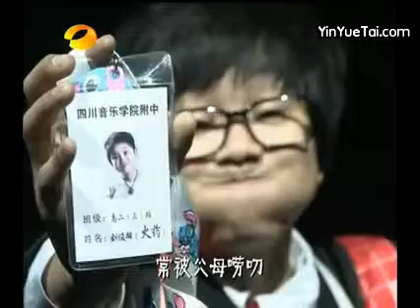火药 Gunpowder (刘俊麟 Tank Liu/RTA-Junior)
刘俊麟
昵称：小盐、俊麟、幺儿、川普宝宝
出生日期：1995年8月17日
生肖：猪
星座：狮子座
籍贯：四川省达州市
民族：汉

Tank Liu
Date of Birth: August 17, 1995
Animal Sign: the Boar
Zodiac: Leo
Place of Birth: Sichuan, China

RTA是新生代青春偶像组合。RTA组合共11位成员，分为少年组和青年组，少年组4位(左溢、徐浩、刘俊麟、朱元冰)，青年组6位(李鹤、前嶋祐赞、前田紘利、何熠飞、邱日勇、张晓枫)。RTA组合名字的由来是Road To Asia 的简称。目前，RTA少年组4位成员与叶子淳成为湖南卫视新节目《少年成长说》(又称《少年进化论》)的节目主持人。

RTA (Road to Asia) is a newly formed boy band based in Mainland China. In order to become a most popular boy band in Asia, members are selected internationally from several Asian countries and were trained in Japan. Yusuke(前嶋祐赞) and TJ(前田紘利) are from Japan, Leon Yao(邱日勇) is from Malaysia, Marco He(何熠飞), Herman Li(李鹤) and Seiya Zhang(张晓枫) are from China. The team has a subgroup called RTA-Junior, which is comprised of four teenagers, Xiho Xu(徐浩), Ryan Zhu(朱元冰), Tank Liu(刘俊麟) and Jerry Zuo(左溢). This boy band was initiated by a popular Chinese TV show "Day Day Up" and a Japnaese music company "Griot" through a TV talent competition "Road to Asia Day Day Up" in 2010. In 2011, RTA has released their first album and is hosting a weekly TV Show "Youth Evolution(少年进化论/成长说)" on Hunan Satelite TV every Sunday night at 8:20 pm, Bejing Time.